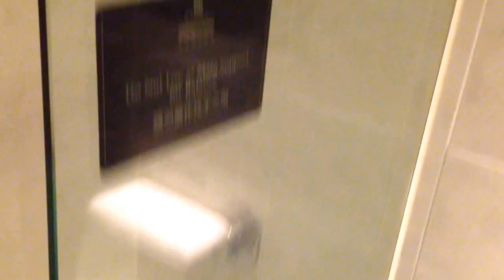Regal Airport Hotel Hong Kong Standard Room